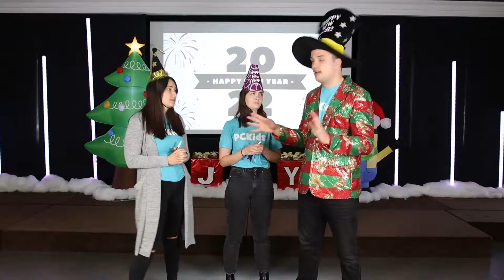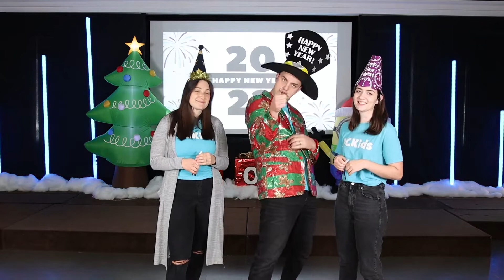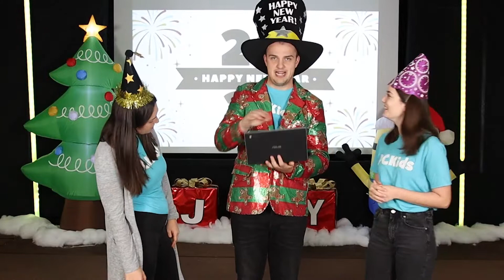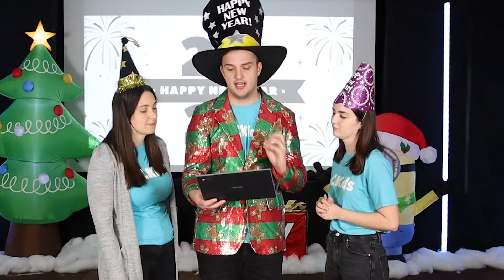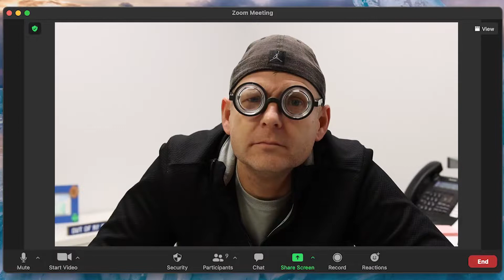FINALE EPISODE | PCKids Online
Our very last episode of PCKids Online!!!
Thank you SO much for tuning in with us for the last two years.  It's been a blast.  Can't wait to see you all in person!!